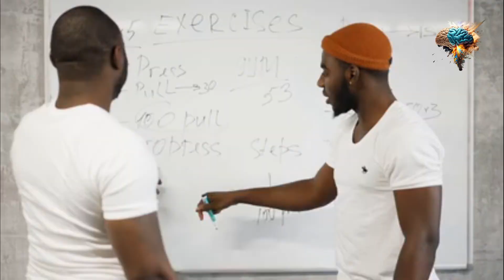The Ultimate Weight Loss Program: A Lifestyle Change